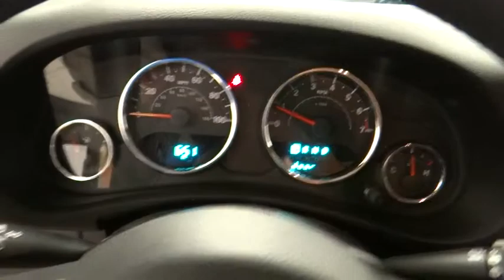2015 Jeep Wrangler Unlimited Norco, Corona, Riverside, San Bernardino, Ontario 15J975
2015 Jeep Wrangler Unlimited
2015 Jeep Wrangler Unlimited Sport 4x4 - Stock#: 15J975 - VIN#: 1C4BJWDG0FL670865